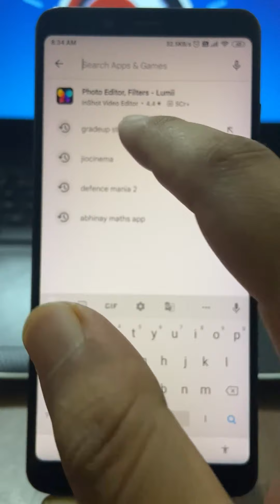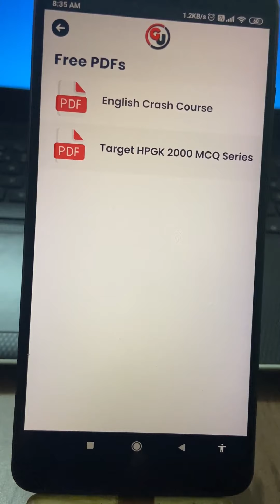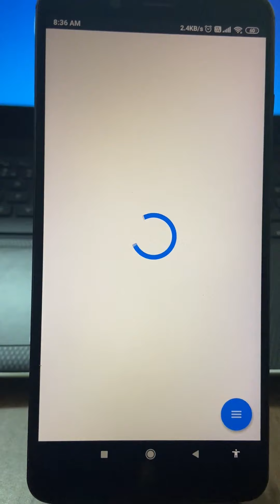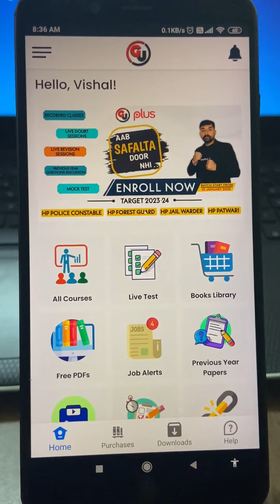Gradeup Study All Free PDF'S || Get it now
Join Our Gradeup Study Plus Course & GUS Plus English (Basic to Advance) (Firstly Download Our Official Mobile App )